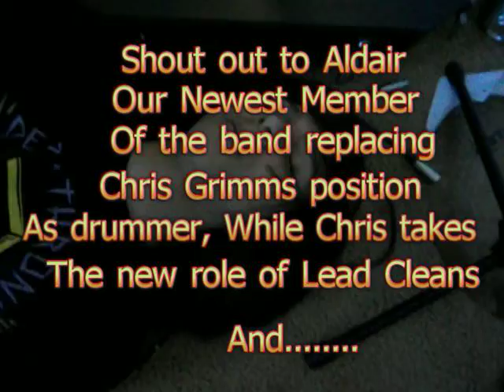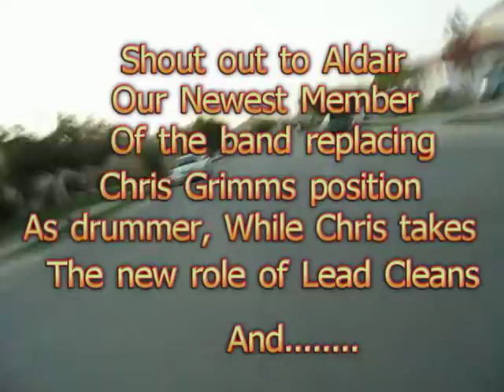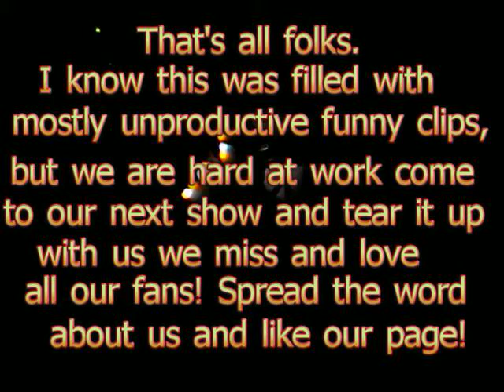Return of Refuge Vlog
We're back kids and were here to play hard. Like us because we love you Facebook.com/refugefortherestless You guys can edit all this stuff if you want I'm too lazy :P I made the video so you guys can make the description XD